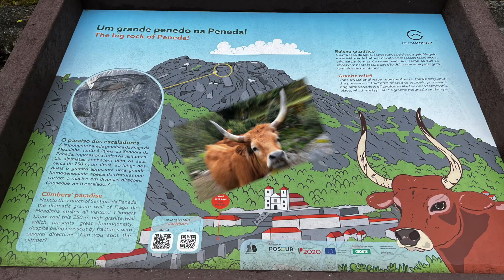Senhora da Peneda, lugar recôndito e de uma beleza única - Portugal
O Santuário de Nossa Senhora da Peneda é um santuário católico dedicado à Virgem Maria sob a invocação de Nossa Senhora da Peneda situado na freguesia de Gavieira, e integra-se na área do Parque Nacional de Peneda-Gerês.Norte
É um lugar recôndito e de uma beleza única e um dos mais importantes e concorridos santuários do Norte de Portugal, sob a invocação de Nossa Senhora da Peneda, e onde, na primeira semana de Setembro, ocorre uma das maiores romarias de Alto Minho, afastada dos centros urbanos e uma reminiscencia das tradições mais seculares, enraizadas no mais profundo das populações e dos seus ritmos ancestrais.